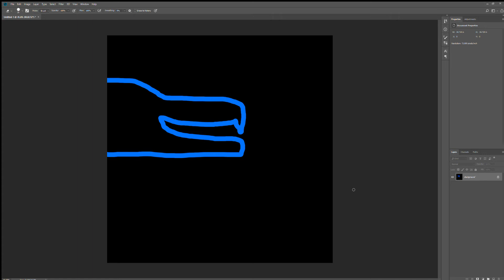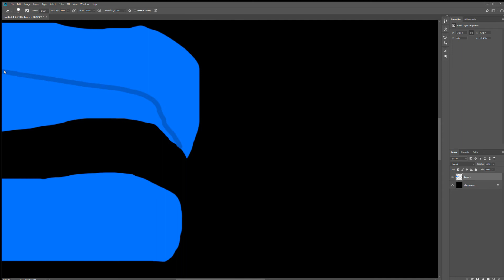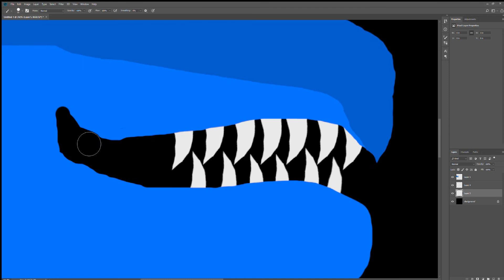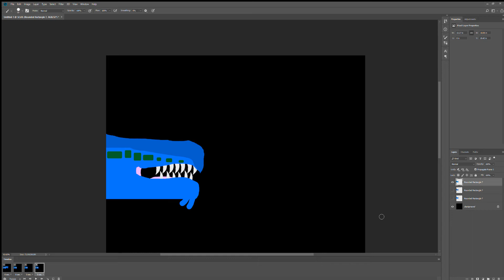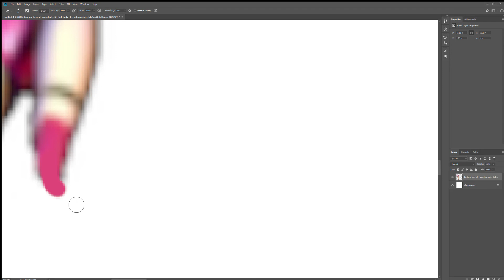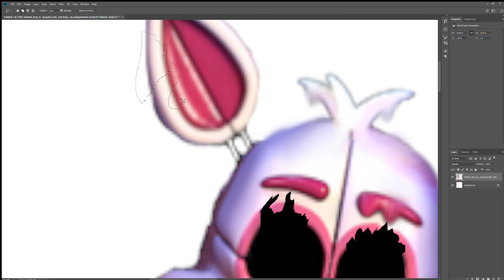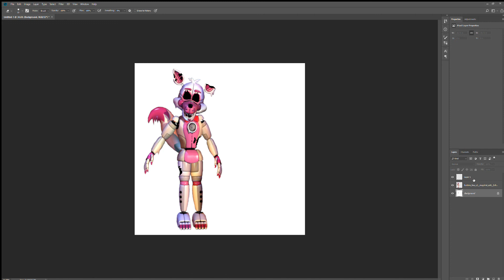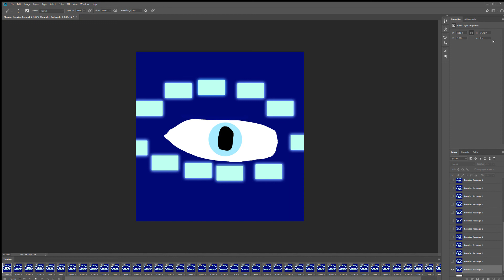Random drawin' and stuff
Just random drawin' and stuff